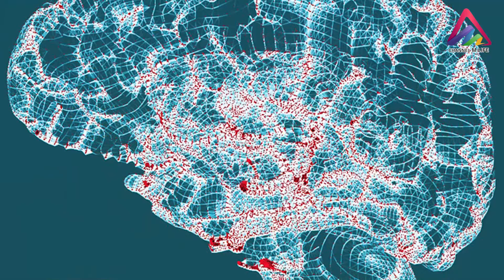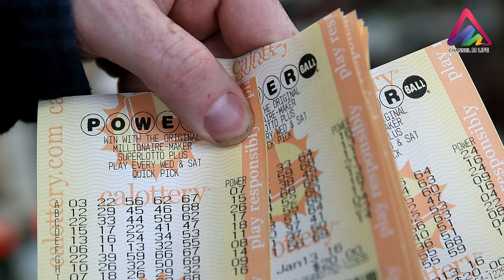Texas Today | News | Channel M Life | 14.06.2021